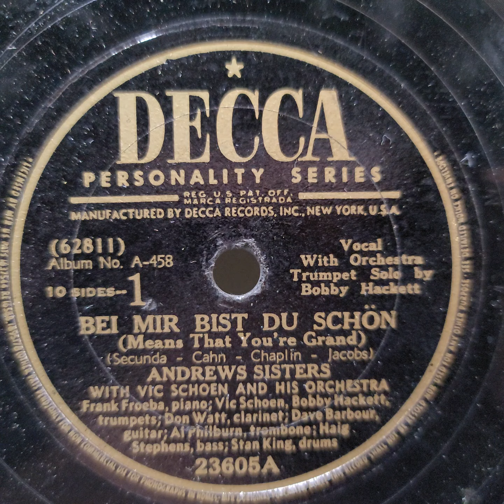Andrews Sisters ♪Bei Mir Bist Du Schon♪ 1937 78rpm. Victor VV 1 - 90 Camden. N.J. U.S.A. Phonograph